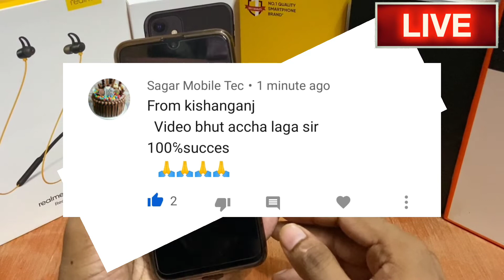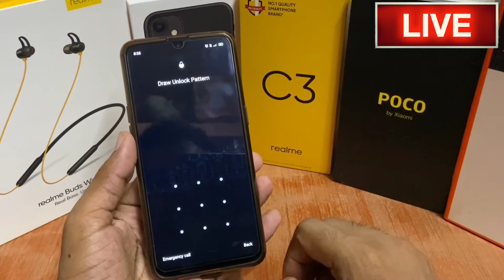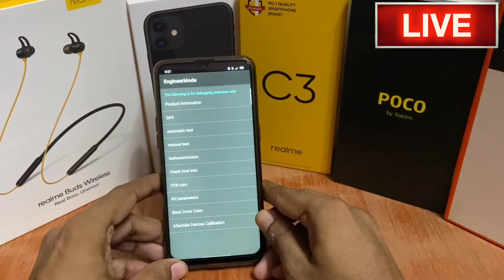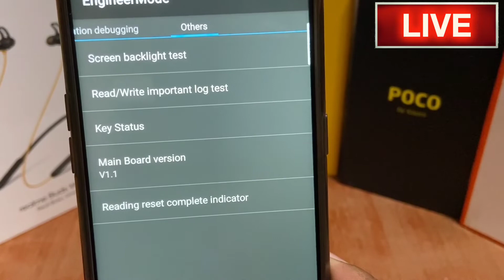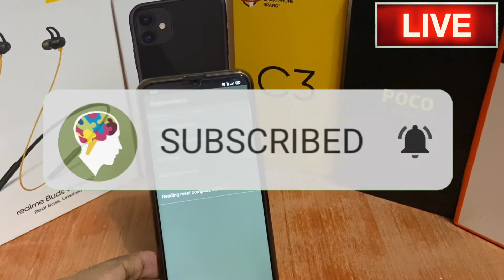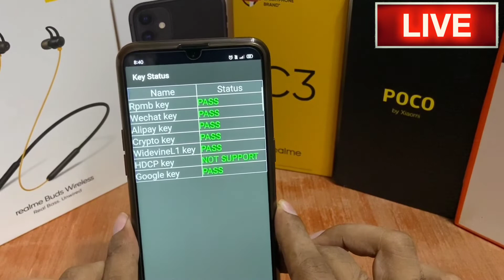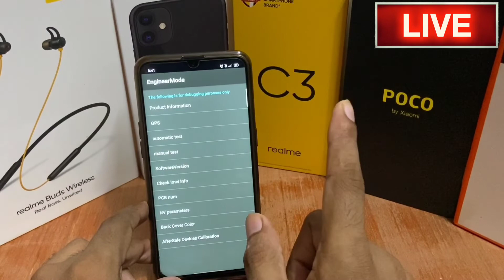Realme 3 pattern lock kaise kholen || how to pattern unlock realme || how to hard reset realme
Hello Dosto Agar Aapke Paas Realme 3 Hai  Aur Lock Ho Gaya Hai To Ye Video Aap Pura Dekhe End Tak Dekhe Aapko Puri Jankari Di Jayegi Aur agr Subscribe ni kiya hai to Subscribe kar le thanks

1. realme 5 pattern unlock
2. realme 5 pro pattern unlock
3. realme 5i pattern unlock
4. realme x2 pattern unlock
5. realme x2 pro pattern unlock
6. realme x2 pro master edtion pattern unlock
7. realme 5s pattern unlock
8. realme xt pattern unlock
9. realme x pattern unlock
10. realme x master edtion pattern unlock
11. realme 3i pattern unlock
12. realme c2 pattern unlock
13. realme 3 pattern unlock
14. realme 3 pro pattern unlock
15. realme c1 pattern unlock
16. realme 2 pattern unlock
17. realme 2 pro pattern unlock
18. realme u1 pattern unlock
19. realme 5 pin unlock
20. realme 5 pro pin unlock
21. realme 5i pin unlock
22. realme x2 pin unlock
23. realme x2 pro pin unlock
24. realme x2 pro master edtion pin unlock
25. realme 5s pin unlock
26. realme xt pin unlock
27. realme x pin unlock
28. realme x master edtion pin unlock
29. realme 3i pin unlock
30. realme c2 pin unlock
31. realme 3 pin unlock
32. realme 3 pro pin unlock
33. realme c1 pin unlock
34. realme 2 pin unlock
35. realme 2 pro pin unlock
36. realme u1 pin unlock
37. realme 5 password unlock
38. realme 5 pro password unlock
39. realme 5i password unlock
40. realme x2 password unlock
41. realme x2 pro password unlock
42. realme x2 pro master edtion password unlock
43. realme 5s password unlock
44. realme xt password unlock
45. realme x password unlock
46. realme x master edtion password unlock
47. realme 3i password unlock
48. realme c2 password unlock
49. realme 3 password unlock
50. realme 3 pro password unlock
51. realme c1 password unlock
52. realme 2 password unlock
53. realme 2 pro password unlock
54. realme u1 password unlock
55. realme 5 phone unlock
56. realme 5 pro phone unlock
57. realme 5i phone unlock
58. realme x2 phoneunlock
59. realme x2 pro phone unlock
60. realme x2 pro master edtion phone unlock
61. realme 5s phone unlock
62. realme xt phone unlock
63. realme x phone unlock
64. realme x master edtion phone unlock
65. realme 3i phone unlock
66. realme c2 phone unlock
67. realme 3 phone unlock
68. realme 3 pro phone unlock
69. realme c1 phone unlock
70. realme 2 phone unlock
71. realme 2 pro phone unlock
72. realme u1 phone unlock
73. realme mobile remove phonr lock
74. realme mobile remove pattern lock
75. realme mobile remove pin lock
76. realme mobile remove password lock
77. realme mobile remove face lock
78. realme mobile remove fingerprint lock
79. realme remove phonr lock
80. realme remove pin lock
81. realme remove password lock
82. realme remove face lock
83. realme remove fingerprint lock
84. all realme pattern lock remove
85. all realme pin lock remove
86. all realme password lock remove
87. all realme face lock remove
88. all realme fingerprint lock remove
89. all realme phone lock remove
90. how to phone unlock realme
91. how to pattern unlock realme
92. how to pin unlock realme
93. how to password unlock realme
94. how to face unlock realme
95. how to fingerprint unlock realme
96. how to hard reset realme
97. how to realme phone unlock
98. how to realme pattern unlock
99. how to realme pin unlock
100. how to realme password unlock

Keep-Supporting
Keep-Loving
Keep-Sharing..